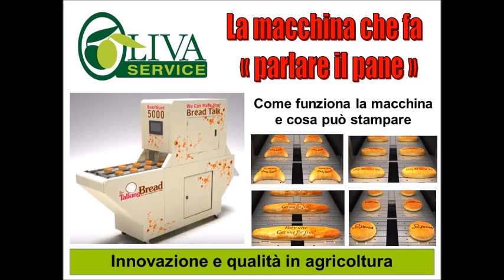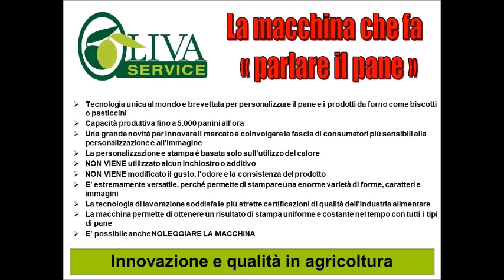Come funziona la macchina che fa parlare il pane?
Macchina per personalizzare il pane con marchi specifici, immagini o messaggi dedicati e creare un'emozione
Tecnologia unica al mondo e brevettata per personalizzaare il pane e i prodotti da forno come biscotti o pasticcini
Una grande novità per innovare il mercato e coinvolgere la fascia di consumatori più sensibili alla personalizzazione e all'immagine
La personalizzazione e stampa è basata solo sull'utilizzo del calore.
NON VIENE utilizzato alcun inchiostro o additivo
NON VIENE modificato il gusto, l'odore e la consistenza del prodotto
E' estremamente versatile, perché permette di stampare una enorme varietà di forme, caratteri e immagini
La tecnologia di lavorazione soddisfa le più strette certificazioni di qualità dell'industria alimentare
La macchina permette di ottenere un risultato di stampa uniforme e costante nel tempo con tutti i tipi di pane